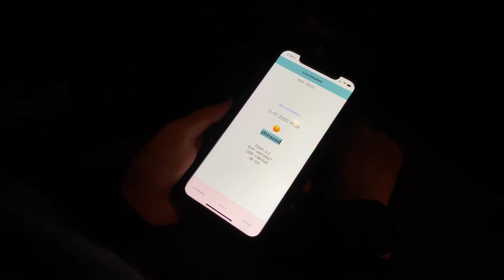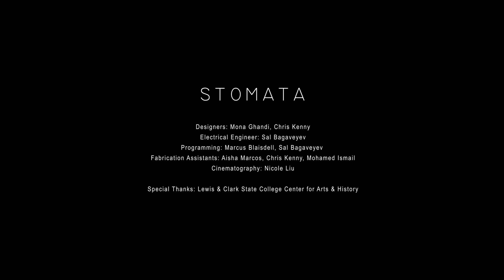STOMATA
This is a full-scale prototype of a smart façade that responds to the comfort level of the user and changes its openings based on the user's biological data such as heart rate, body temperature, perspiration, respiration, etc. This biological interaction between the user’s body and the smart façade optimizes energy consumption through passive cooling and heating systems. Here the autonomous changes in the built environment are the direct reflection of user’s inner needs and feelings.
The objective of this project is to optimize building energy retrofits by creating smart environments that autonomously respond to the occupants’ comfort level using Affective Computing, AI, and Adaptive Systems. This occupant-oriented and adaptive approach will help us to improve sustainability and energy efficiency without sacrificing occupants' comfort. Through passive cooling and heating strategy, these cognizant spaces autonomously respond to occupants’ preferences decoded from their biological and neurological data.  This project is a smart shell that can be controlled by occupants’ biological signals and change according to environmental and user data. For example, if the occupant feels hot, detected from changing the occupant's body temperature, the shell open up more to cool down the occupant. It is a flexible and reconfigurable shell that can undertake different configurations through kinetic components. To achieve the goal of this project, we have to take a multi-faceted approach. Part of it is engaged in a sensory network of collecting, measuring, and analyzing biodata and understanding the human condition while other parts focus on translating signals into actionable changes in an adaptive shell which involve adaptive structures, actuation systems, and materials that can respond in kind. We want to address this research question:  How can such smart environment retrofits measurably improve the well-being of occupants by autonomously responding to their comfort needs while improving sustainability in buildings?

Title: Stomata
Year: 2020
Type: Smart Interactive Shell
Project Credit: Morphogenesis Lab_Mona Ghandi